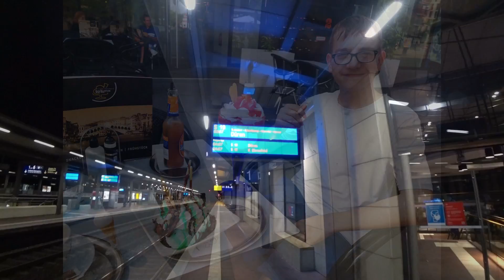Fahrradtour 2020: Ab in die Schweiz, Tag 1, Von Mainz nach Kahl am Main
Durch die Corona-Krise,hatte ich dieses Jahr doch noch die Möglichkeit eine Fahrradtour zu machen. Mit Gerrit & Jerry, bin ich in die Schweiz gefahren um die Alpen zu überqueren. Gestartet sind wir in Mainz, um den Mainradweg bis Ochsenfurth zu folgen.Der erste Tag brachte uns von Mainz nach Kahl am See.Wir wünschen euch viel Spaß Gerrit, Jerry & Ich :o)